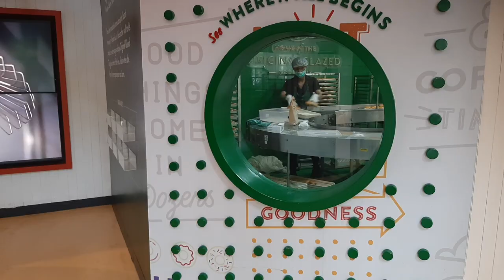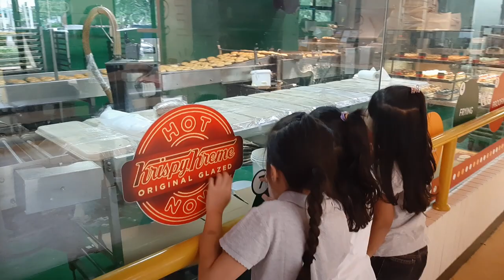Jajan Donat di Krispy Kreme | Mukbang Donat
Halo Sahabat JAK,

Di video kali ini, JAK (Joanna, Alexa, Kiara) mengajak kalian untuk ikut keseruan kami jajan donat di Krispy Kreme. Salah satu kuliner Bekasi yang bisa kalian coba juga
Yukk.. tonton video nya sampai habis ya..

Cheers,
-JAK-

Lokasi : Krispy Kreme, Harapan Indah, Bekasi